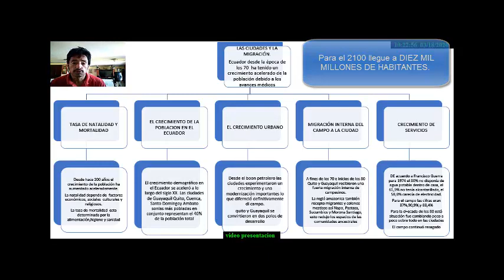Clase Sociales Séptimo A y B